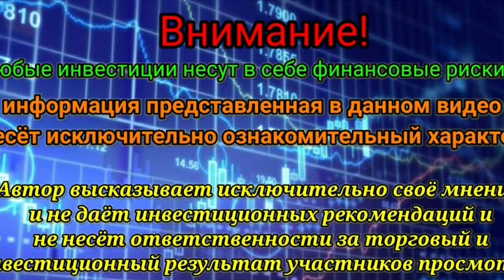Северный поток-2, строительство продолжается. ИТОГИ НЕДЕЛИ. Газпром растёт последним? Brexit - нет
Подведём итоги прошедшей недели.
Баржа "Фортуна" возобновила строительство "Северного потока - 2". Акции Газпома подошли к важной отметке в 200₽ за акцию. Что дальше?
Поразила отчётность Сургутнефтегаза. Стоит ли покупать данные акции.
Об этом и не только в данном видео.